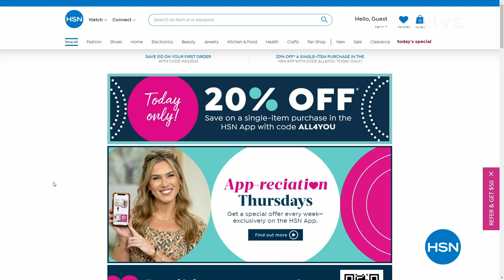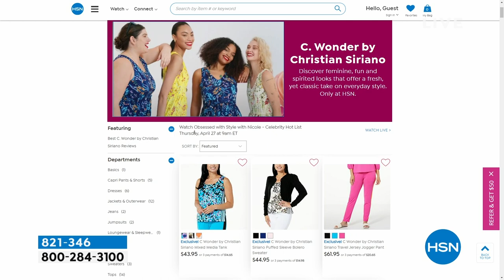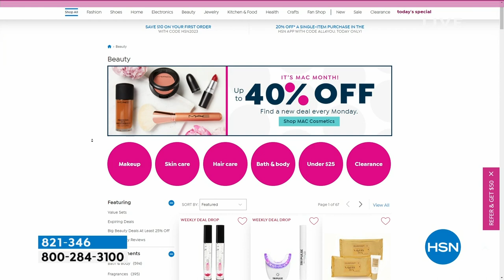HSN | Obsessed with Style with Nicole - Celebrity Hot List 04.27.2023 - 09 AM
Shop alongside your fave celebs for a host of their hottest newness and famed faves.